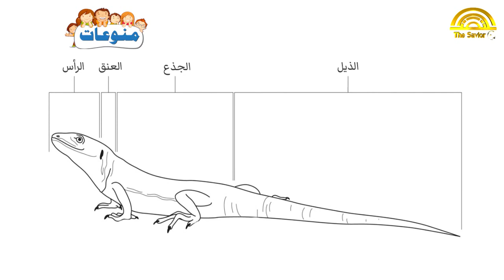الزواحف | منوعات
شاهد معلومة علمية بطريقة رائعة تقرّب الفهم كثيرا وتجعل عملية التعلم ممتعة  للطفل ..
فبرنامج منوعات يعطي الطفل طريقة جذابة ومعلومات مفيدة..
.. فمنوعاتنا العلمية قصيرة.. واضحة  .. وفيها تحفيز لفضول الطفل .. وطبعا كل المعلومات المقدمة هي من مصادر علمية اكاديمية موثوقة ..
برنامج "منوعات" يعرض تقارير مختلفة عن مواضيع متعددة، يستعرض كل موضوع تقريرا علميا قصيرا مستمدا من مختلف المناهج التعليمية. هدف البرنامج هو جذب الأطفال للمادة العلمية الجافة ثم تقديم معلومات متنوعة  في شتى المجالات. فمرة نبحر في عالم الجغرافيا ، ومرة في الكيمياء، ومرة نأخذكم الى عالم  الفيزياء، وغيرها الكثير.